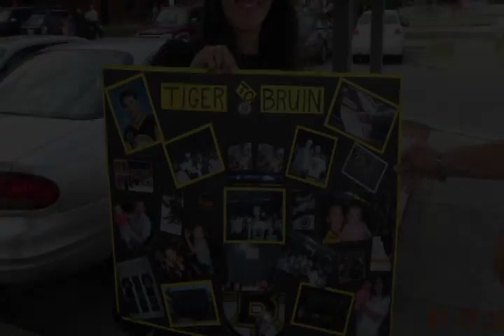wellandStanley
July 27th 2011, the Stanley Cup made a stop in Welland.  The Paillé family was very proud on Daniel. that day was in his honor.